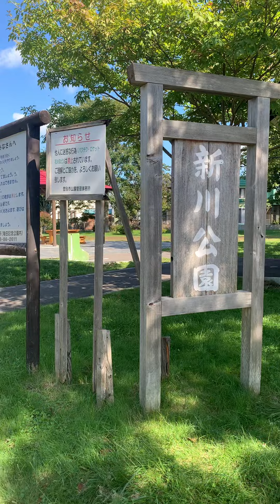北海道の地で生まれたサッポロビールが北海道に感謝の気持ちを込めてつくった北海道限定生ビール『サッポロクラシック』が美味しかった。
逆縁（ぎゃくえん）とは、親より先に子供が亡くなる場合のことを言います。

何事もなく人生を過ごせたのであれば親が先に亡くなり、その後に子が亡くなるというのが一般的な順序となります。

その順番が逆になるため、逆縁と言います。

逆縁の場合はたとえ喪主であったとしても親が火葬場に行ってはいけないという風習があります。

私は『国立病院機構 東京医療センター』で2022年9月7日（水）8時30分に胸腹骨盤造形CT検査とレントゲンと子宮卵巣MRI検査などの結果を聞きに行きました。

産婦人科の山下 博 医師に「初期の子宮体がんなので、子宮卵巣全摘出をしなければいけません。」と告げられました。

私は胸腹骨盤造形CT検査とレントゲンと子宮卵巣MRI検査などの結果、『ステージ０』の子宮体がんだということがわかりました。

『国立病院機構 東京医療センター』では手術支援ロボット『da Vinci -ダビンチ-』によるロボット支援手術を推奨しています。

『da Vinci -ダビンチ-』の大きなメリットは、身体的な負担が少ない腹腔鏡下手術の特長を生かしながら、人の手による手術の問題点をロボットの機能で克服できるという点です。

現在国内では300台以上が稼働し、婦人科ロボット支援手術の分野においても日本国内で急速に普及しています。

『国立病院機構 東京医療センター』では婦人科ロボット手術のパイオニアである医師が在籍し、『子宮体がん』や『子宮頸がん』や『子宮筋腫』に対するロボット支援手術を行っています。

私は2022年10月17日(月)9時に診察を受け、2022年10月17日(月)9時30分に『入院支援センター』で入院について説明を受け、2022年10月28日(金)9時にPCR検査を受け、2022年10月31日(月)から2022年11月5日(土)まで5泊6日入院し、2022年11月1日(火)に手術支援ロボット『da Vinci -ダビンチ-』で単純子宮全摘出術を行う事になりました。

がんが最初にできた原発巣にとどまっている場合には、手術でがんをすべて取り除くことによって、治る可能性が高くなります。

がん細胞は周囲の組織に広がったり、リンパ管や細かい血管に入りリンパ節やほかの臓器に広がったりすることがあります。

そのため手術ではがんだけではなく、がんができた臓器を大きめに切除します。

手術は主に体の中の悪いところを取り除くために行われますが、逆に手術によって、手術中や手術後に好ましくない状態になることがあります。

私は2022年11月1日(火)に手術支援ロボット『da Vinci -ダビンチ-』による単純子宮全摘出術を受ける前に「父に会いたい」と思い、北海道の実家へ向かいました。

北海道の地で生まれたサッポロビールが北海道に感謝の気持ちを込めてつくった北海道限定生ビール『サッポロクラシック』が美味しかったです。